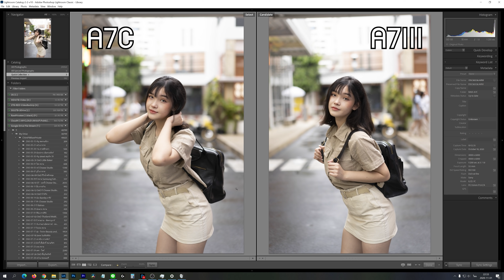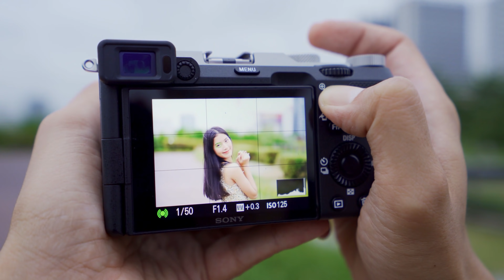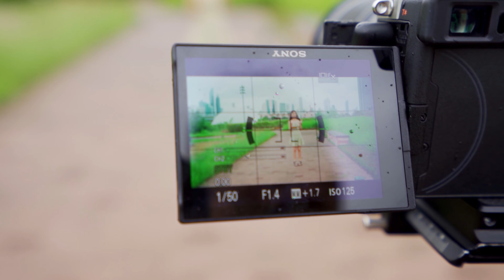เปรียบเทียบ Sony A7C vs Sony A7III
ชอบดูสั้นๆ ดูแค่ 1 นาทีจบ ชอบดูเจาะลึก ก็ดูกันไปยาวๆ ^^

Table Content
0:00 สรุปจบ 1 นาที
2:01 เทียบขนาด
2:53 Electronic View Finder
3:46 ปุ่มต่างๆ
5:14 การควบคุมกล้อง
5:39 จอ LCD
6:50 SD Card Slot
8:14 แบ็ตเตอรี่
9:16 พอร์ตเชื่อมต่อ
10:01 งานภาพนิ่ง
11:07 Speed Shutter
11:19 Auto Focus ของภาพนิ่ง
16:24 Auto White Balance
20:56 งาน Video
23:35 Auto Focus ในโหมด Video
28:03 Video กันสั่น
34:58 สรุปเปรียบเทียบ

ดูคลิป วิธี setting กล้อง Sony A7C สำหรับมือใหม่ ได้ที่นี่
ดูคลิป Vlog A7C แบบขึ้นกิมบอลเล็ก ได้ที่นี่
วิธีไลฟ์ผิวขาวอมชมพูด้วย Sony A7C ใส่ LUT ใน OBS
ดูคลิป รีวิวเลนส์คิท Sony FE 28-60mm f4-5.6 ได้ที่นี่